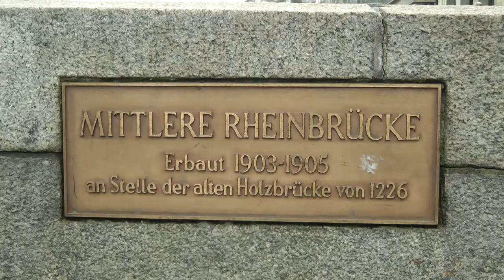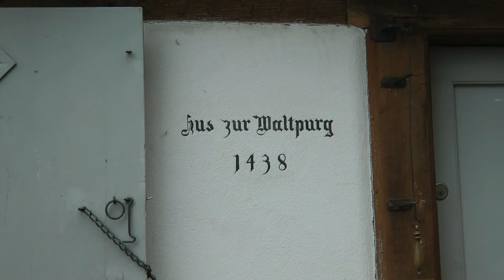Basel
basel, basilea